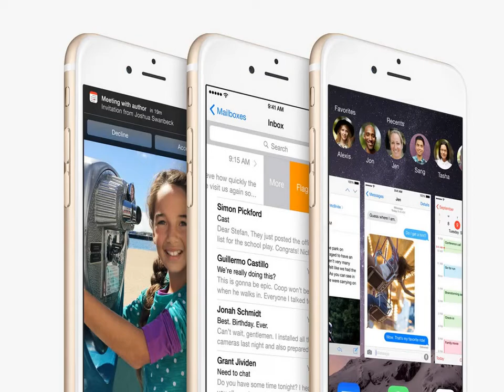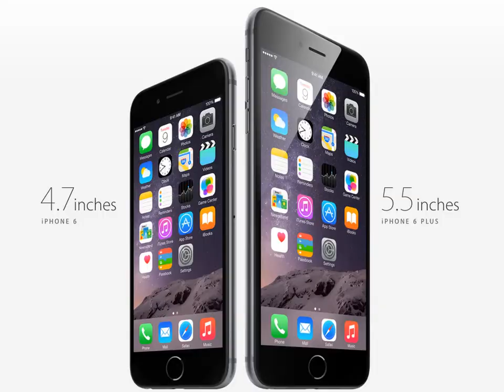Images For Apple iPhone 6 Plus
News for Apple iPhone 6 Plus
Apple iPhone 6 Plus
Economic Times
Apple iPhone 6, 6 Plus coming to India on October 17
Apple's newly announced iPhone 6 and iPhone 6 Plus smartphones will be available in India starting October 17, according to Apple's India ...
Apple iPhone 6 & iPhone 6 Plus to l...
Economic Times‎ - 1 hour ago
Apple iPhone 6, iPhone 6 Plus: Are the new phones really ...
Tech2‎ - 4 hours ago
More news for Apple iPhone 6 Plus
Apple - iPhone 6
iPhone 6 isn't simply bigger — it's better in every way. Larger, yet ... So while its display is larger, iPhone 6 feels just right. ... iPHONE 6 PLUS RESOLUTION ...
Apple officially announces the iPhone 6 Plus with a 5.5 ...
18 hours ago - The Apple iPhone 6 Plus is now official. It's built around a 5.5" IPS LCD display with an Retina HD resolution (1920 x 1080 pixels or, in other ...
iPhone 6: Apple Introduces iPhone 6 and iPhone 6 Plus - Time
19 hours ago - Apple on Tuesday announced two new iPhone models. The long-rumored iPhone 6 and iPhone 6 Plus will come in 2 sizes.
Apple iPhone 6 Plus specs - Phone Arena
1 day ago - The iPhone 6 Plus is Apple's largest smartphone ever, with a 5.5-inch display and a resolution of 1080 x 1920 pixels -- good for a pixel density ...
Apple announces 4.7" iPhone 6 and 5.5" iPhone 6 Plus ...
19 hours ago - Apple's hotly anticipated next generation of iPhone was officially unveiled on Tuesday in two different screen sizes of 4.7 and 5.5 inches, both ...
Apple iPhone 6, iPhone 6 Plus and Watch launch - live - The ...
15 hours ago - Apple launches new iPhone 6 and larger iPhone 6 Plus handsets, and is expected to launch an iWatch device. Read all the latest from the ...
Apple iPhone 6, 6 Plus coming to India on September 26 ...
10 hours ago - Apple's newly announced iPhone 6 and iPhone 6 Plus smartphones will be available in India starting September 26, according to Apple's India ...
iPhone 6 and 6 plus: Apple goes thinner, bigger and faster ...
18 hours ago - The iPhone 6 and iPhone 6 Plus. Photograph: Apple. Apple has announced two new, larger iPhones as it aims to meet consumer demand for ...
Apple unveils Apple Watch, iPhone 6 and Apple Pay ...
19 hours ago - Apple Inc.Apple iPhoneWhole Foods MarketApple iTunes. Apple unveils iPhone 6, iPhone 6 Plus -- both bigger and thinner. Plus, no edges.